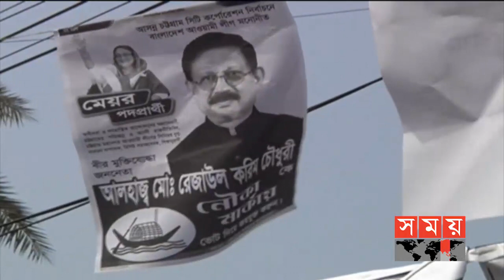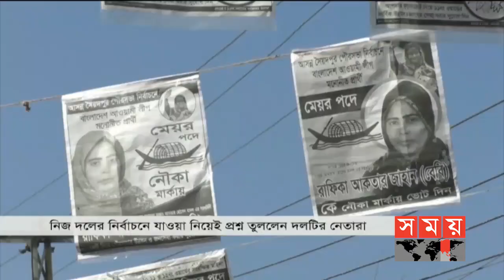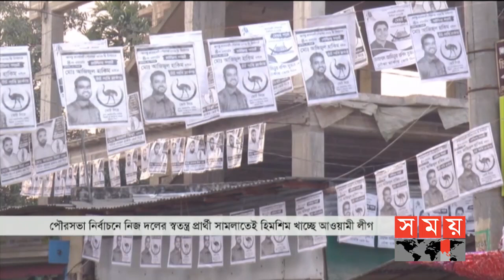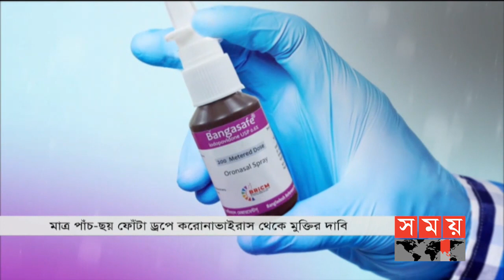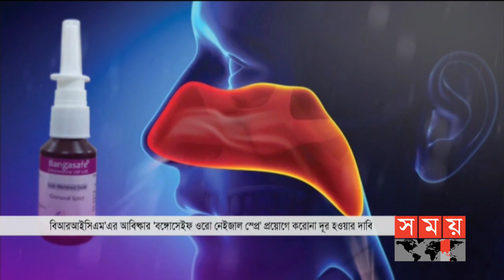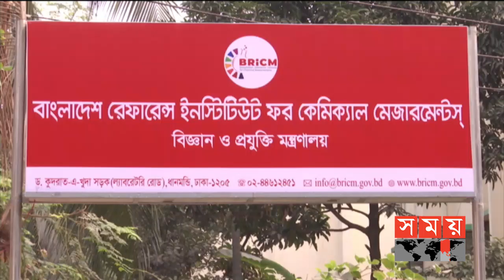সন্ধ্যার সময় | সন্ধ্যা ৭টা | ১৩ জানুয়ারি ২০২১ | Somoy TV Bulletin 7pm | Latest Bangladeshi News